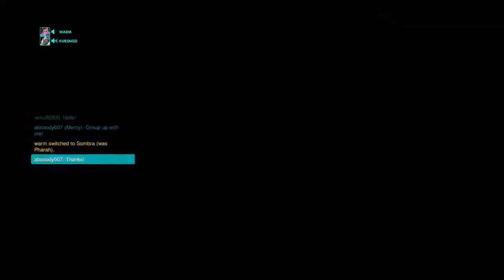Top 500 console dva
Dva gameplay